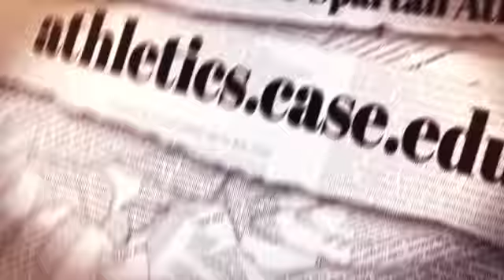CWRU Softball Weekly Report: April 6, 2021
Case Western Reserve University Head Coach Josie Henry and senior catcher Dusstyn Reynolds talk about the Spartan softball team and preview this week's busy slate of games in the CWRU Softball Weekly Report.

(Photo taken before COVID-19 pandemic)